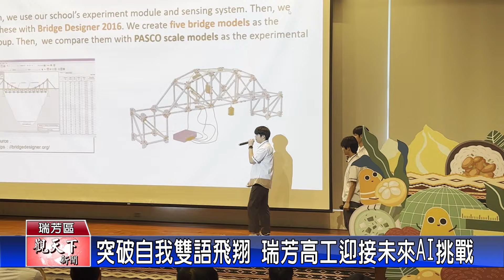1130722觀天下新聞 突破自我雙語飛翔 瑞芳高工迎接未來AI挑戰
2024年台灣技職教育年會「技職力100」競賽中甫獲得全國TOP10及雙語組雙料獎項的新北市瑞芳高工空間測繪科雙語實驗班團隊，今(22)日在國立海洋科技博物館的國際會議廳內舉辦測繪科雙語成果發表暨展演活動。這不僅是一場學術盛宴，更見證了年輕人的熱情與努力的結晶。